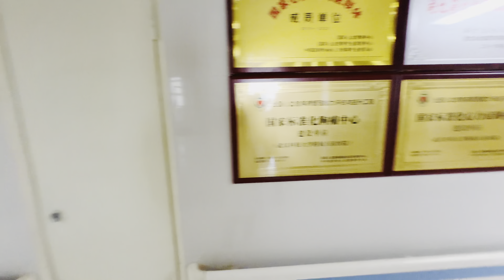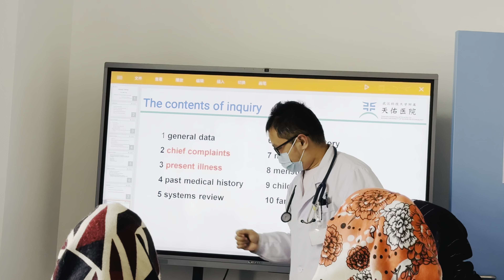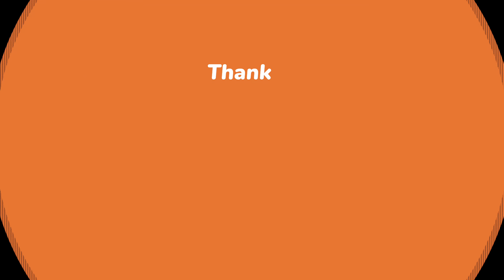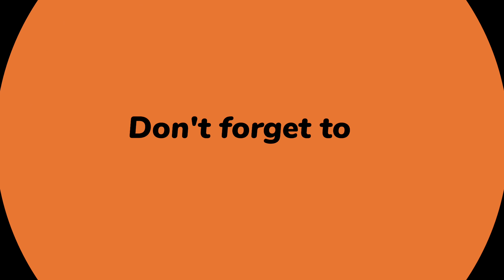🇨🇳MBBS in China Vs Pakistan | Comparison | Hospital Rotation in China 😍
I'm thrilled to share my experiences as a medical student starting my hospital rotation in China. In this vlog, I'll take you through my first days, challenges, and lessons learned in one of China's top hospitals.